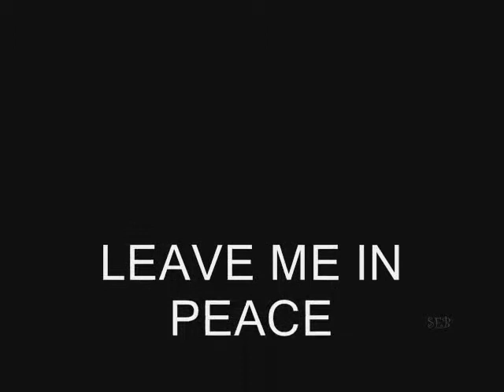Torchwood - Leave Me In Peace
Jack and John (played by James Marsters) fight it out in this video to Kiss Kiss Bang Bang in this frantic video with James Marsters (Spike from Buffy) providing the song (Buffy: Once More With Feeling - The Musical).

TORCHWOOD CLIPS PROPERTY OF BBC WALES!